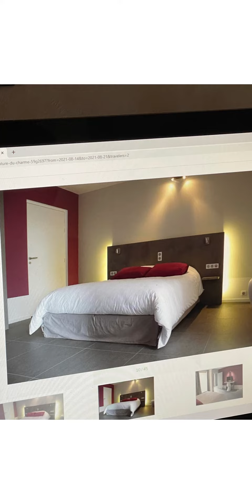BIENTÔT MÈRE FASHION DE NANTES OFFICIEL NA MAISON 🏠 DE VACANCES